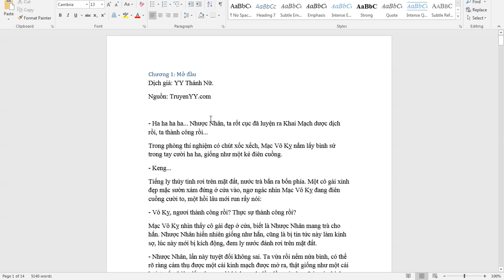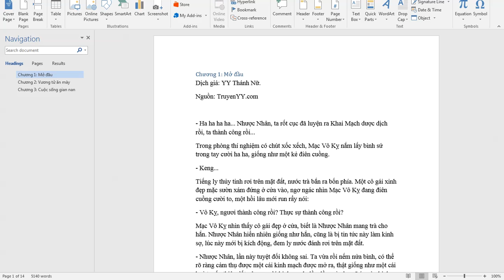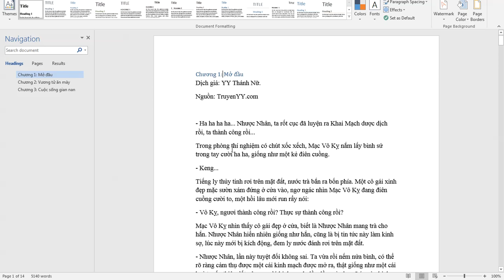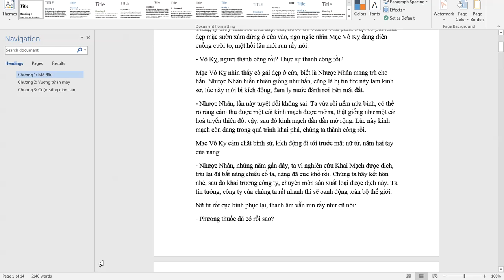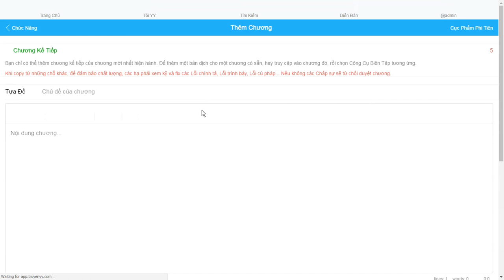Upload Chương Bằng File DOCX tại YYApp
Đọc truyện vui vẻ tại app.truyenyy.com